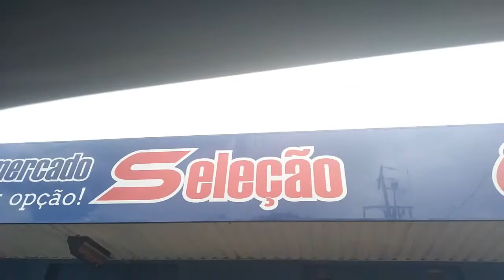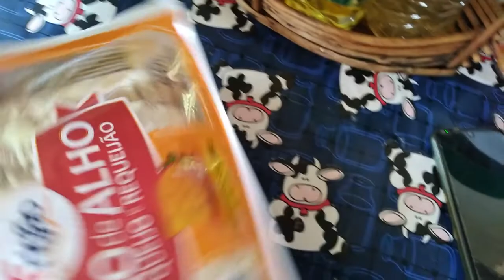Domingo abençoado com minhas cunhadas!!!!